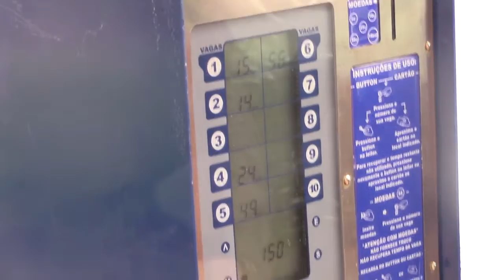Zona Azul é implantada em São Roque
A Zona Azul Digital foi implantada recentemente, em São Roque. O Jornal da Economia foi às ruas para conferir a opnião dos moradores e comerciantes do município.